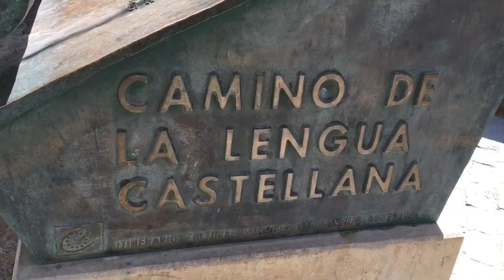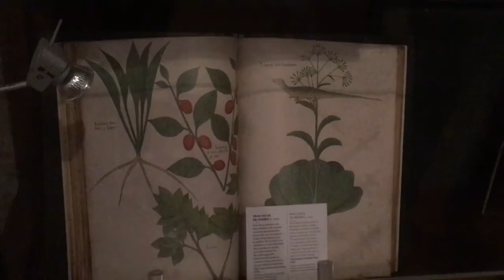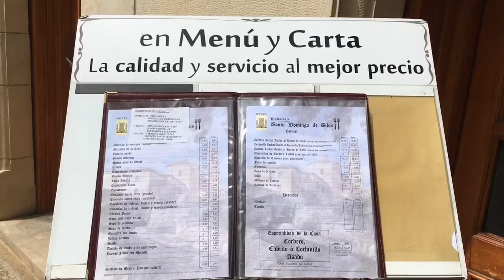Pueblos más bonitos de España 🌹Santo Domingo de Silos.🌹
Pueblos.Santo Domingo de  Silos.